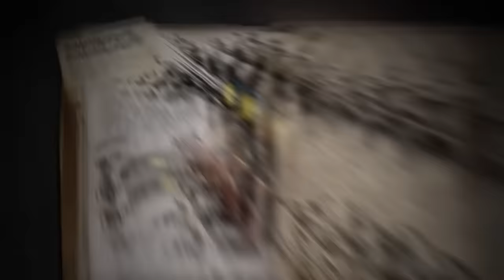¡SOBREVIVÍ 100 DÍAS en ARK Survival Evolved LOST ISLAND! La Película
¿¿Te imaginas SOBREVIVIR 100 DIAS en ARK Survival Evolved en el mapa de LOST ISLAND?? Bienvenidos a la película de SOBREVIVIENDO 100 DÍAS EN ARK Survival Evolved LOST ISLAND, la película.

Estaremos tameando dinosaurios en ARK Survival Evolved. Recordad que para nombrar a los dinos podéis dejar un comentario. Tamearemos dinos como el giganotorsaurio, el titanosaurio, el rex, megalodon, mosasaurio, sinomacrops, magmasaurio, dinopithecus, wyverns... Y además derrotaremos a los bosses de lost island.

MUYAYOS, aquí continuamos la sección de 100 dias en ARK. La serie con la empezó todo. Esta vez hecho en formato película.